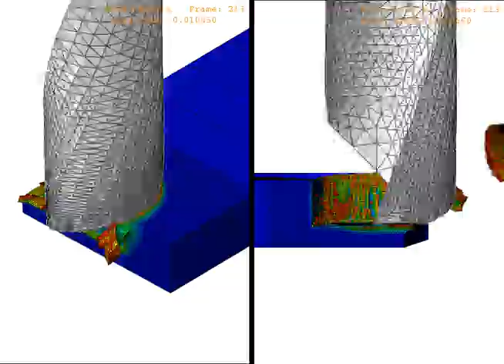Abaqus CAE milling 3